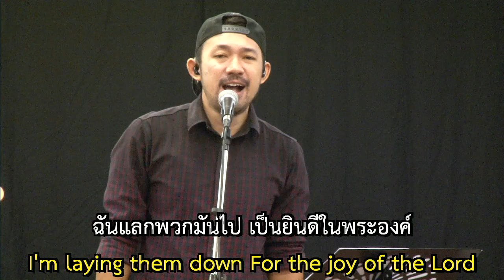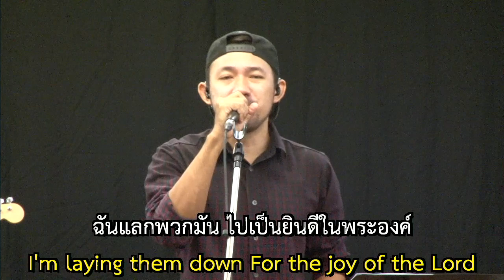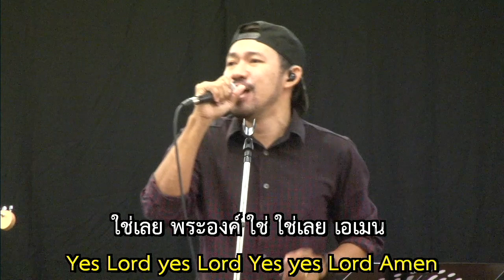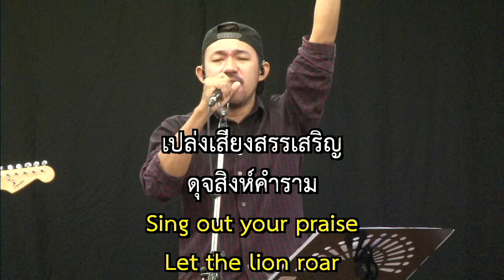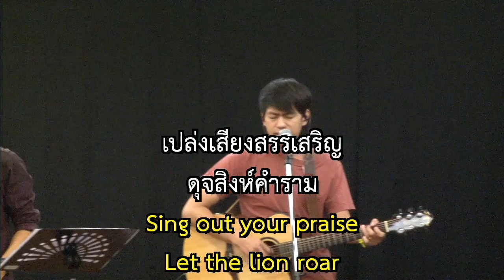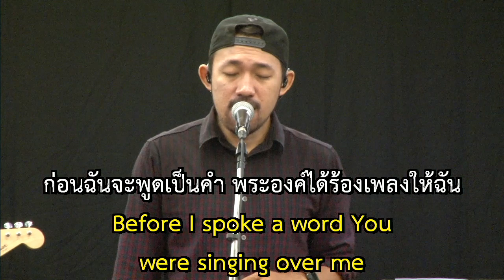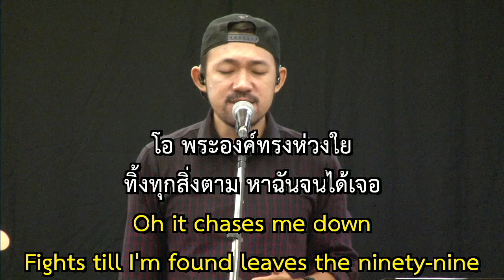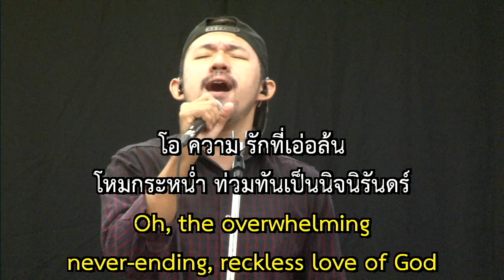UCC Church Worship 3 May 2020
1 ฉันแลกเปลี่ยนความเศร้าโศก
2 จงสรรเสริญพระเจ้าเถิดเปล่งเสียงโห่ร้องถวาย
3 ทรงเปลี่ยนความเศร้าโศก
4 นี่คือแผ่นดินของพระองค์
5 รักแท้
6 แก้วตาดวงใจ
7 rackless love